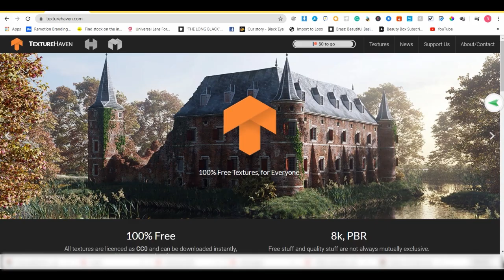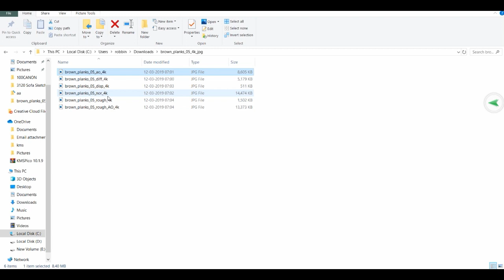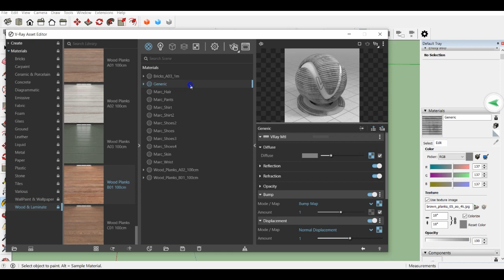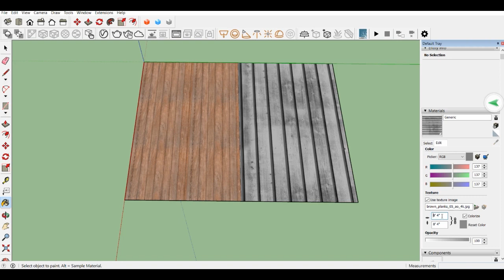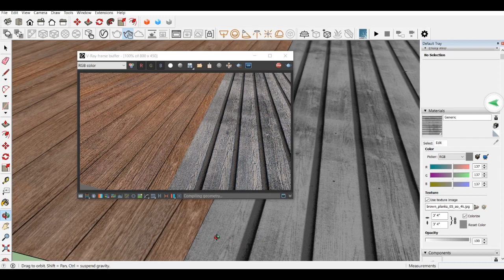Vray Sketchup - Realistic Render Settings in 2022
In this video i show you guys the settings that i use with V-ray for Sketchup. These settings that i will teach you guys will help you render with most realistic outcome.

I make this video with the intention of educating others in a motivational/ inspirational form. My understanding is that it is in correlation to Fair-Use under section 107 of the Copyright Act 1976, however, given that it is open to interpretation, if any owners of the content clips would like me to remove the video, I have no problem with that & will do so as fast as possible.